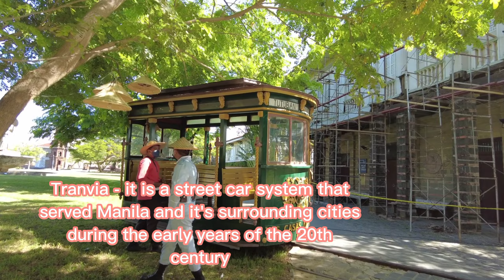Day Tour @Las Casas Filipinas de Acuzar Bagac Bataan Part 2 | Amazing Activites | Fam Vlog #50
Hi KaFam!!!

We will be sharing random family activities and experiences   that usually  happens in our daily lives together with our  fur babies.

We will also be sharing :
✔ "A Closer Look"  shot to SNEAKERS we snapped.
✔ BUDOL FIND TEMS.

Fam visit to Las Casas Filipinas de Acuzar Bagac Bataan

Activities:
Tranvia Ride
Casa Lubao House Tour
Lola Basyang

KTBX #49